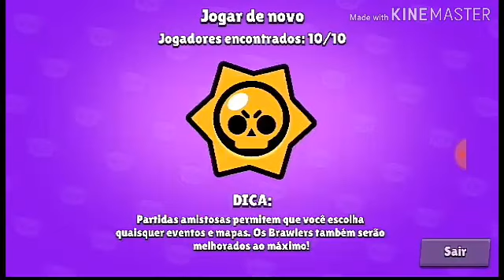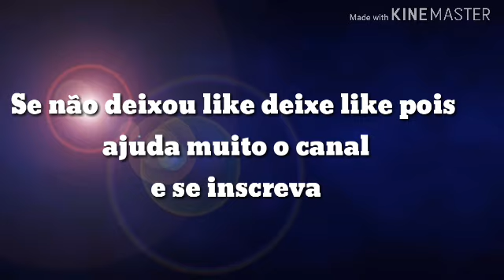Ganhei Bibi nova Brawler do Brawl Stars e testei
Abra e leia

Desculpe mas eu troquei para essa conta super upada para ajudar nós
Vire maninho e maninha do canal.

Postarei mais vídeos essa semana

Ele posta vídeo de mortal kombat

Se você leu isso escreve euli que mando salve e do coração